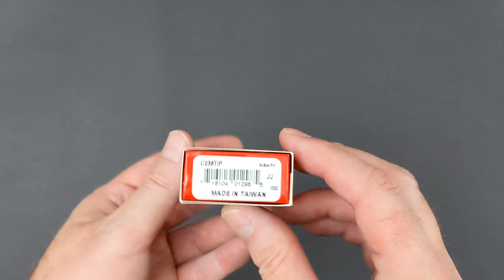Spyderco McBee Folding Knife CTS-XHP Titanium Handle - Model C236TIP